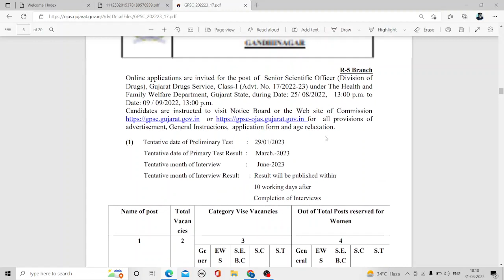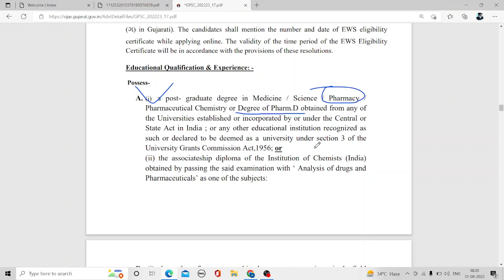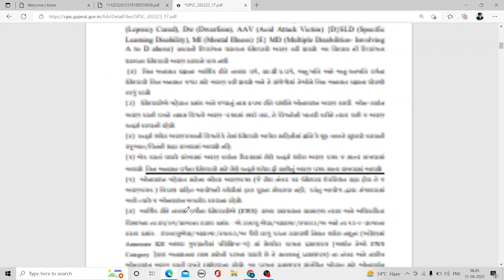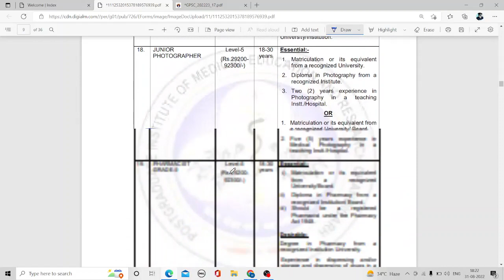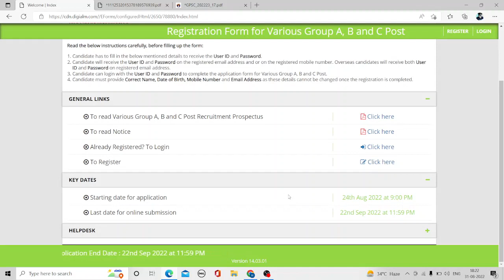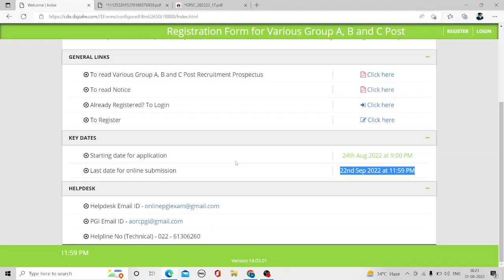Pharma Vacancy update || Opportunity for M.Pharm, Pharm.D under Public Service Commission & PGI